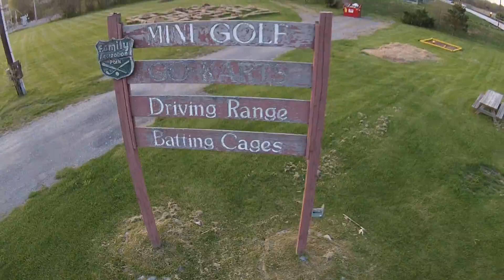Family recreation park boonsboro drone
Spring is here!!! Bring the family down to the family rec center for all kinds of fun activities for all ages!!